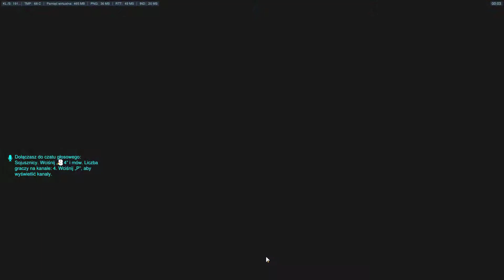Nowy sezon Overwatch 9/10 - King's Row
8 mecz zjadły trolle :( Mecz kwalifikacyjny 5 sezonu Overwatch.